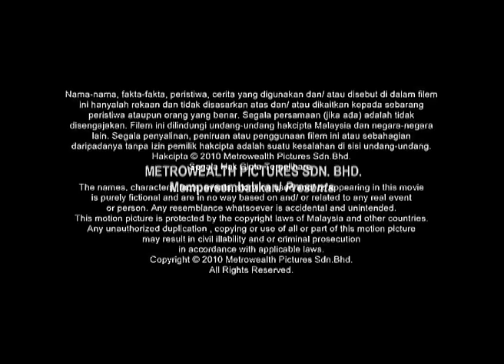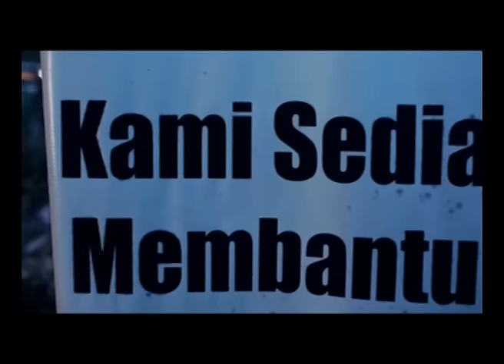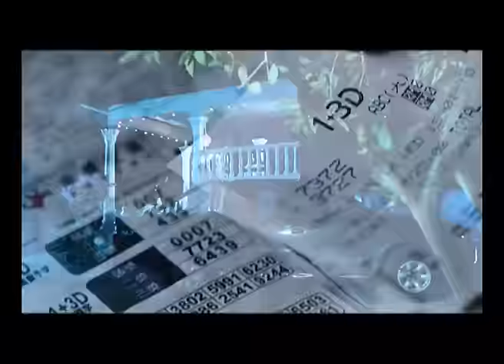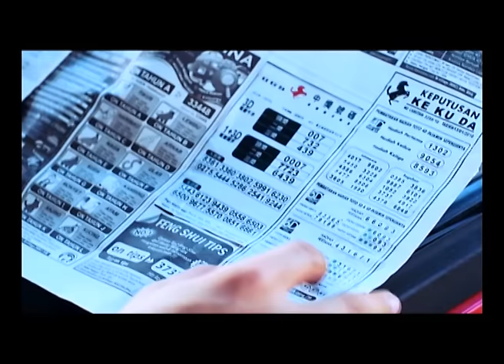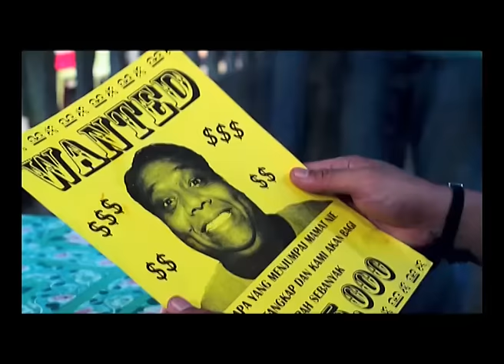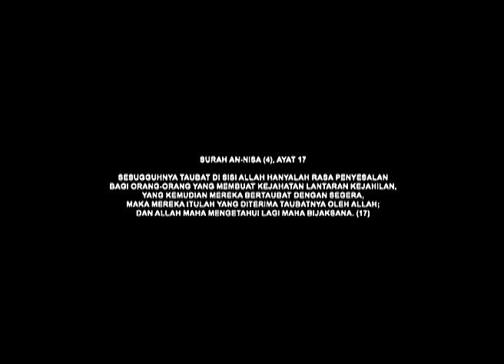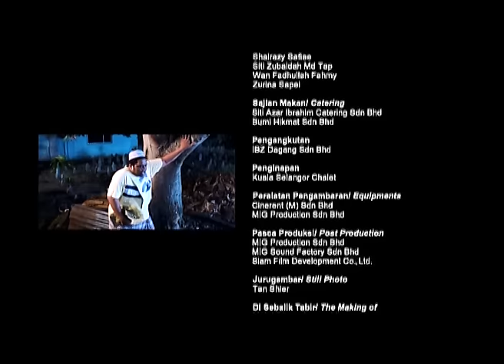Ngangkung Full Movie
Mengisahkan tentang Azim, seorang pemandu lori yang hidup sederhana di sebuah perkampungan pinggir bandar bersama isteri, Suri dan anak perempuannya. Azim mempunyai dua orang kawan baik iaitu Tasnim dan Wan. Tasnim dan Wan memang merupakan ‘kaki ekor’ dan aktiviti mereka memang diketahui oleh isteri masing-masing. Azim yang pada asalnya tidak pernah menghiraukan aktiviti rakan-rakannya akhirnya terpengaruh juga kerana desakan dan kesempitan hidup.